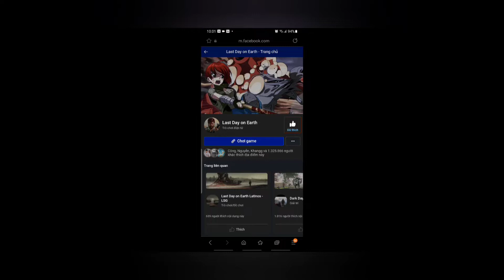SURVIVAL # DAY 1 # ENTERTAINMENT GM